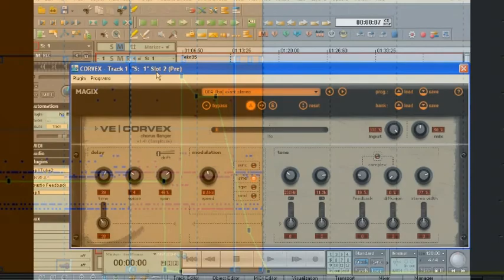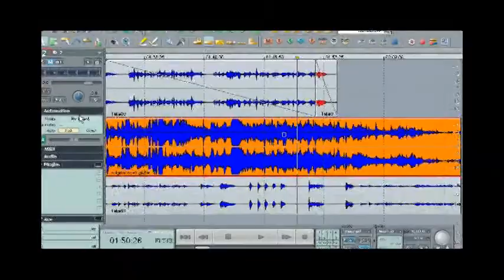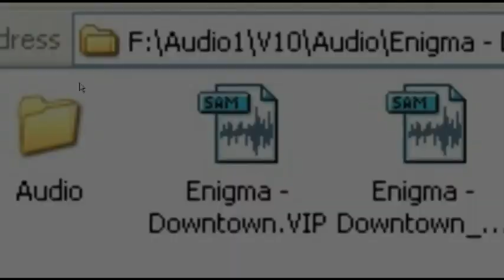Enigma remix Downtown Silence (guitar solo)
Enigma Downtown Silence remix guitar solo using Samplitude 10.2